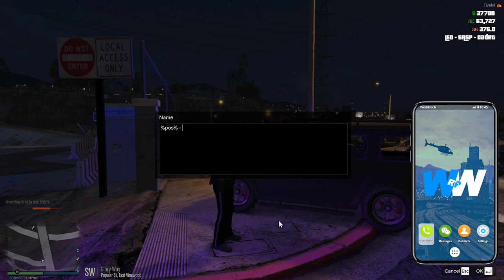Hookin N Bookin - SASP Trooper V. Scarsi